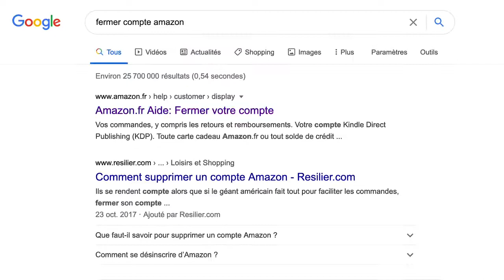Opérations Gilets Jaunes: Comment clôturer son compte Amazon aller ici httpsamznto3ejkk6f